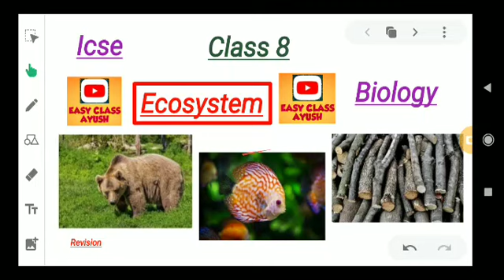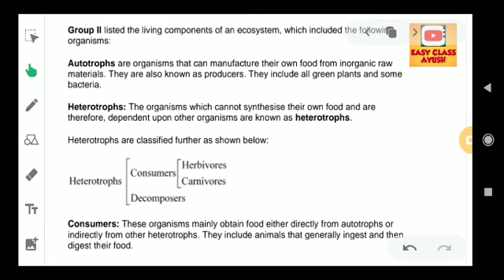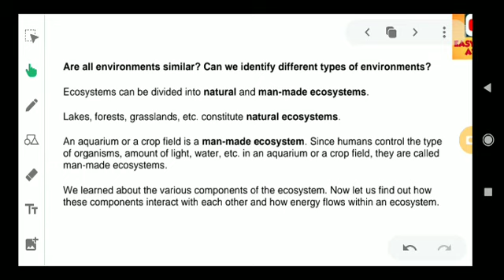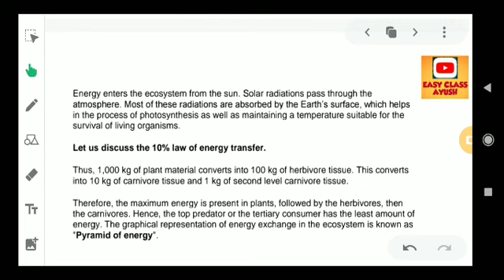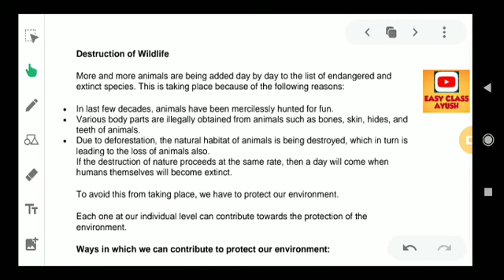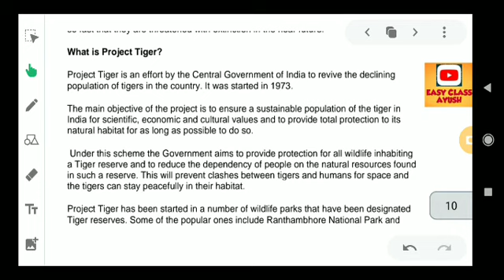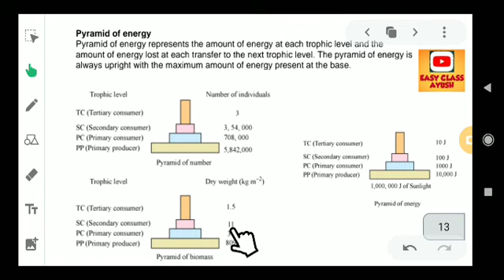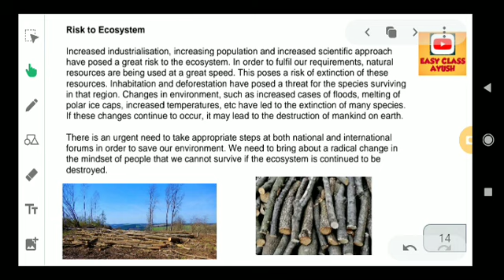ECOSYSTEM CLASS 8 ICSE CHAPTER 4."ECOSYSTEM" BIOLOGY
"ECOSYSTEM BIOLOGY Class8, ICSE " IN THIS VIDEO I EXPLAIN
ECOSYSTEM
AUTOTROP, HETROTROPH, SUN, AIR, SOIL, ENDANGERED SPECIES, BIOSPHERE, EPIDEMIC SPECIES, RED DATA BOOK, CONSERVATION, ECOSYSTEMCLASS8ICSEBIOLOGY, ICSE, BIOLOGY, EASYCLASSAYUSH ETC

#"ECOSYSTEM"
#'ECOSYSTEM'